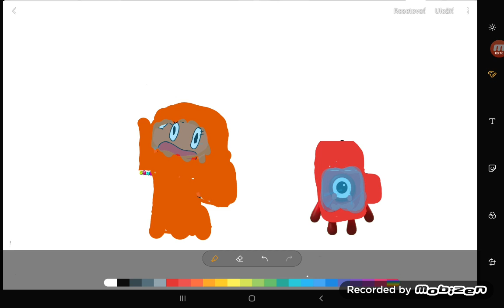Darwin Numberblocks 12 Numberblocks 1 Pencilmation Pinkfong Among Us